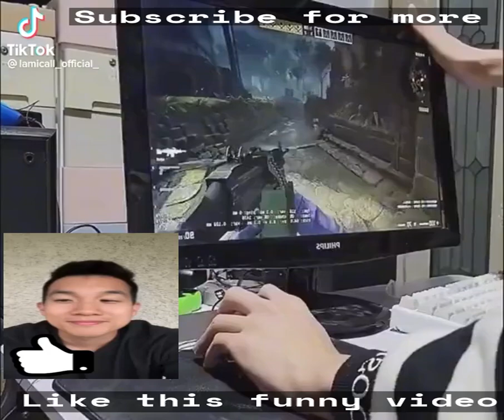The crude and funny side of tiktok: a May 2023 compilation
A compilation of the funniest and most entertaining TikTok videos from May 2023. This video features some of the most hilarious and crude TikTok videos that will make you laugh out loud. Watch as people from all over the world showcase their talent and creativity in this amazing compilation.